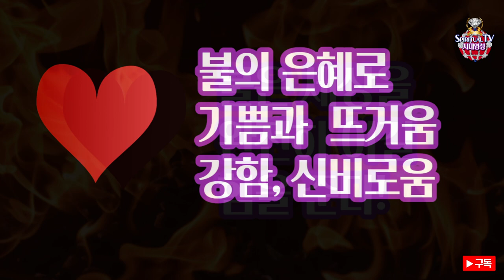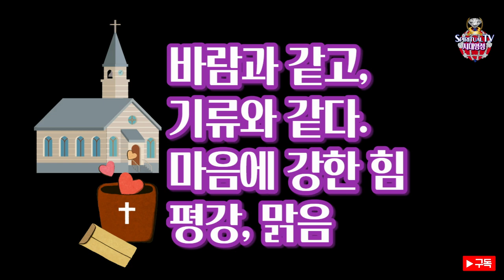[영분별8] 데이비드김,헌물에 내리는 영의 불! 헌금에 내리는 영적파워!